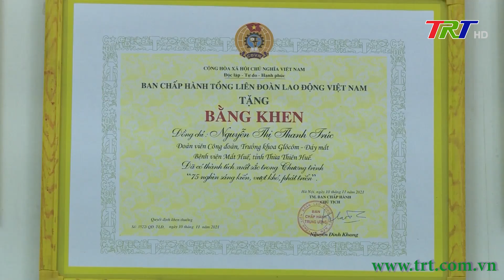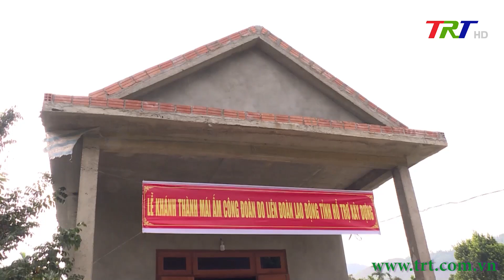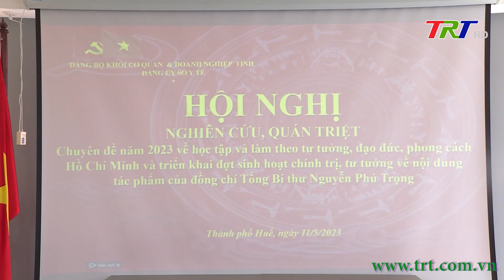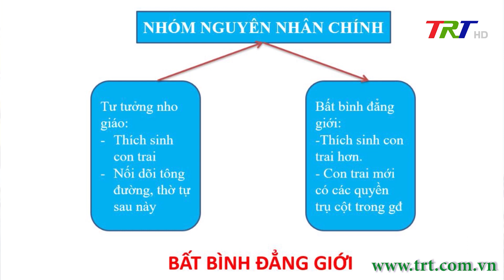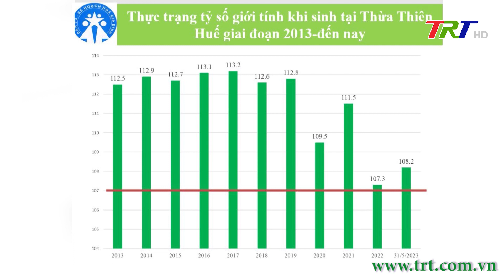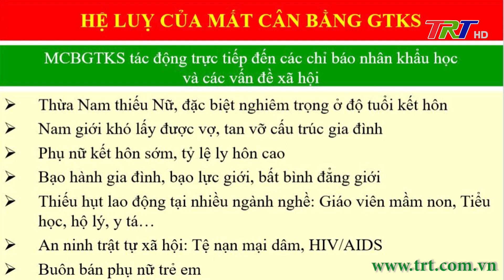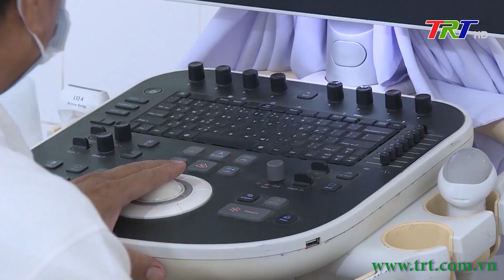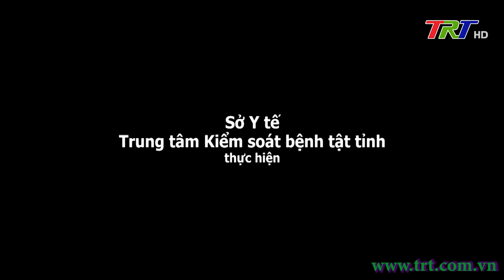Sức khỏe cho mọi người - 15/7/2023